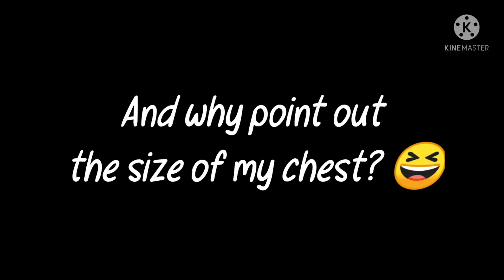A actual conversation I had with a girl at my school😍✋||sheetpost